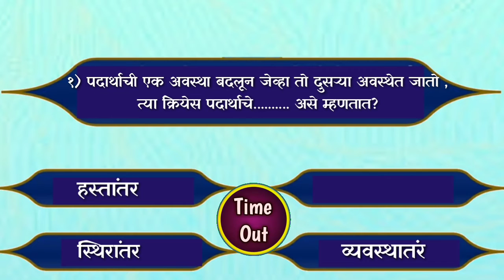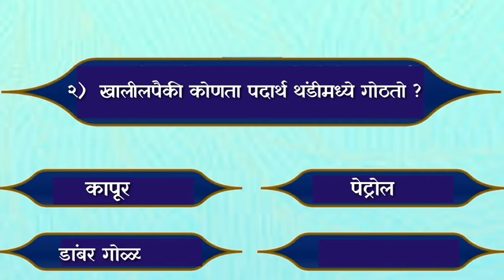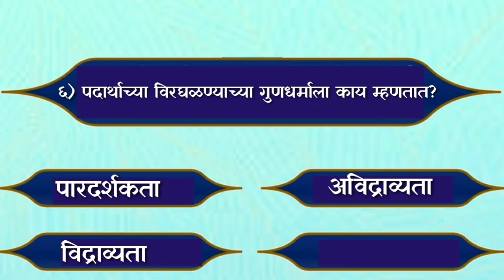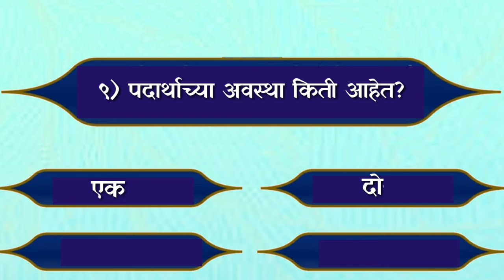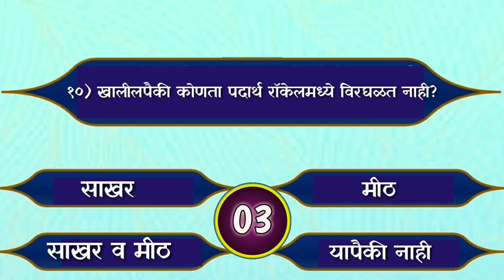५. पदार्थ सभोवतालचे - अवस्था आणि गुणधर्म। सामान्य विज्ञान । इयत्ता- सहावी।